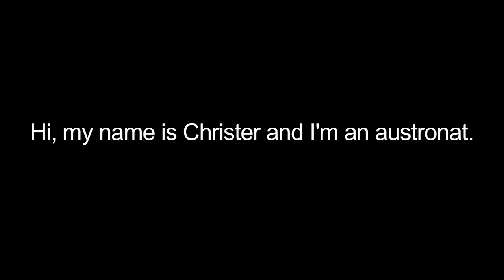1 C Fuglesang Hi I'm an astronaut H264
Swedish NASA/ESA astronaut Christer Fuglesang talks about developing the most extreme watch for space.